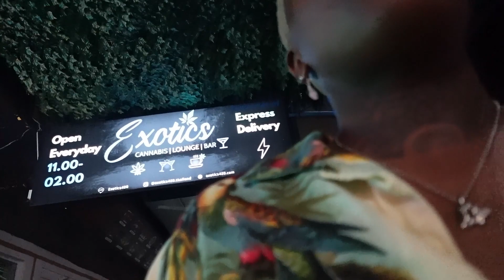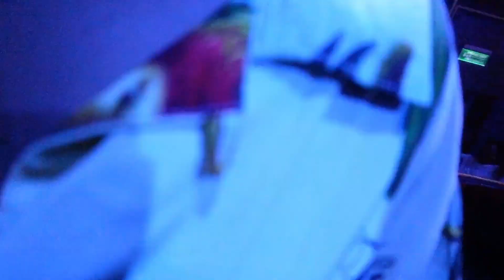PATTAYA, THAILAND WALKING STREET| CLUB 808| BLACK WOMEN IN PATTAYA THAILAND